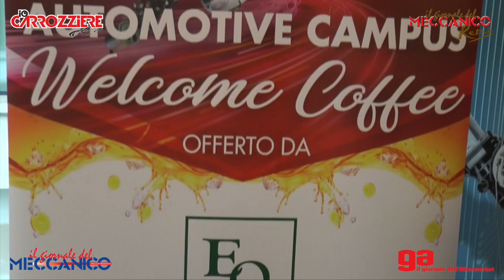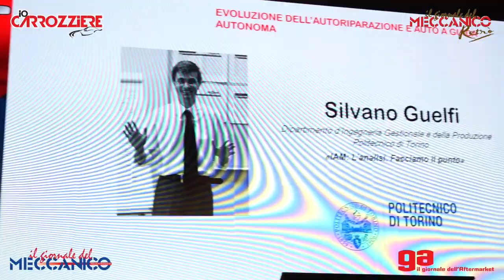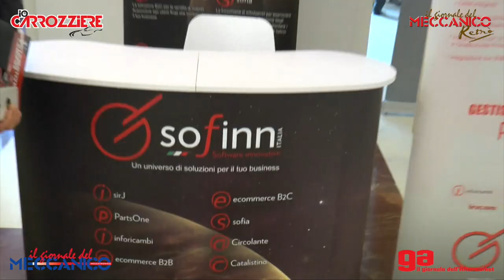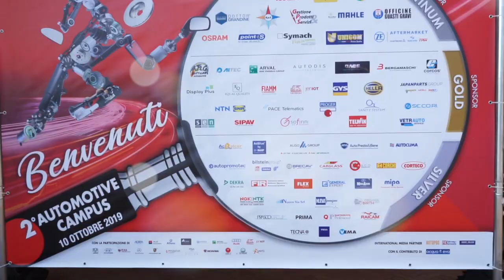2° Automotive Campus - Il video dell'evento